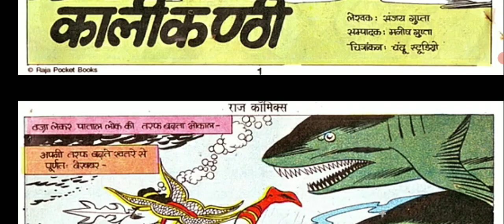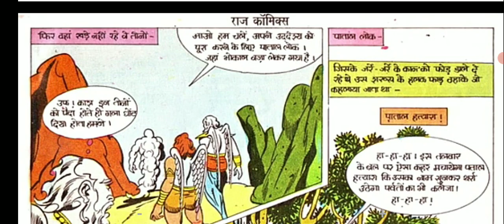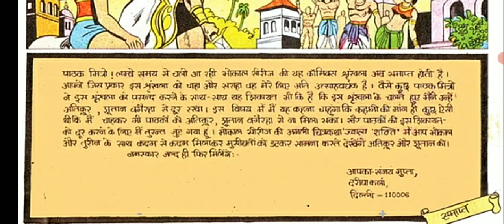Kali Kanthi (Bhokal)